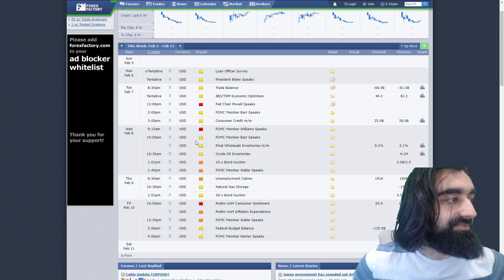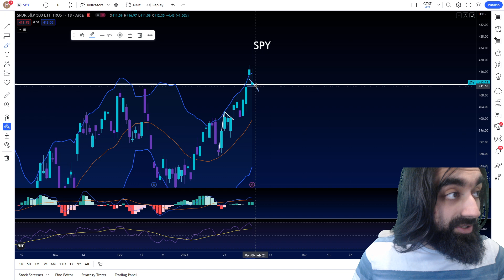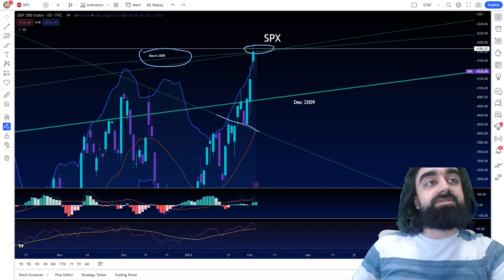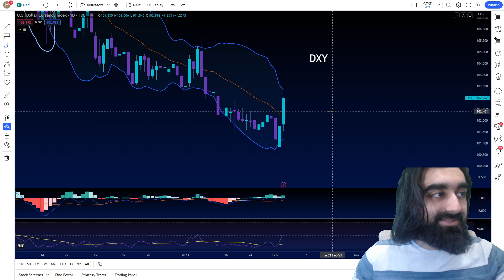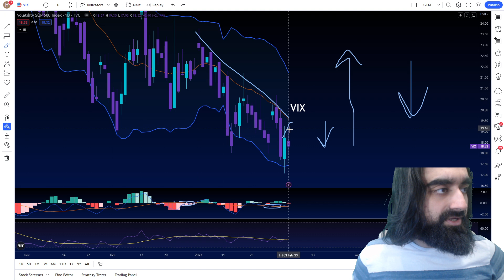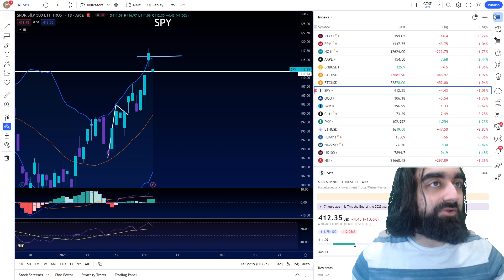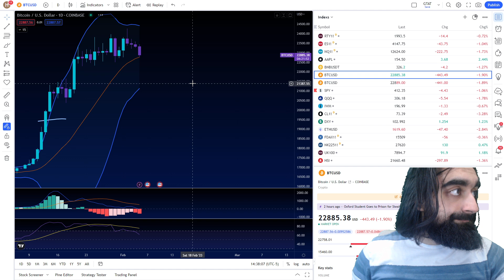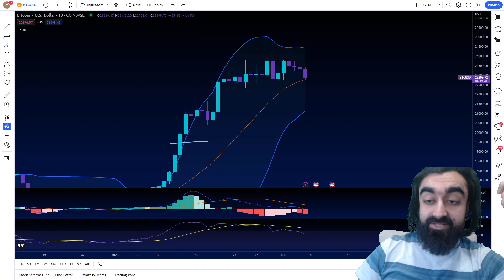Market Feels Heavy!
The War In The Markets!

Time Stamps:
0:00 AAPL AMZN GOOG QQQ Nasdaq
2:07 SPX Analysis  SPY (SP500)
5:57 IWM Russel 2000
7:05 DXY (Dollar)
8:55 30 Year Bonds /ZB
9:45 VIX (volatility)
7:50 SPX Analysis  SPY (SP500)
11:10 AAPL
12:24 SPX Analysis  SPY (SP500) Lumber
15:31 Bitcoin BTC